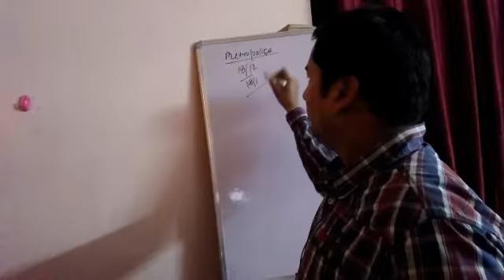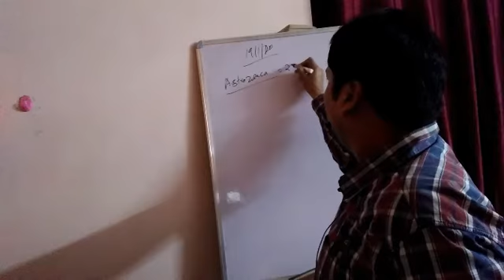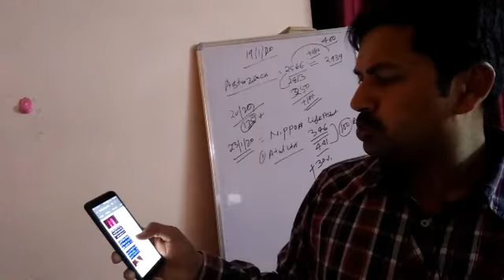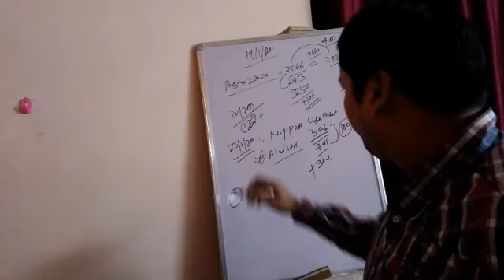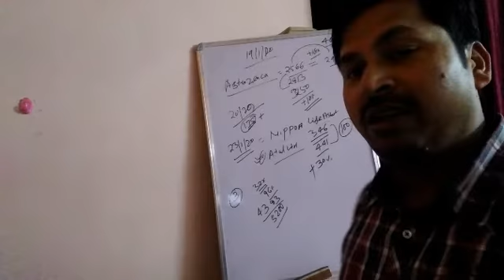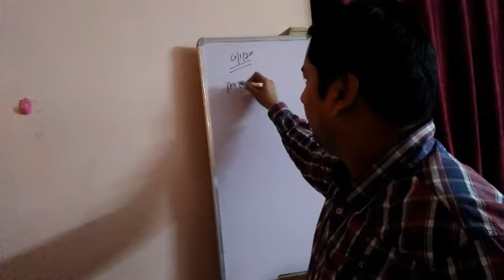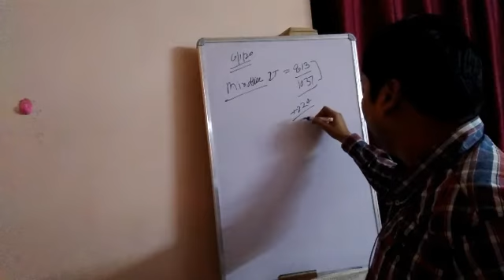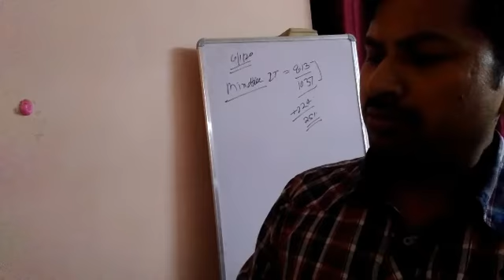एक महीने के mindtree AtulLtd NipponLifeAsset AstrezenecaPharma का रिटर्न February 20, 2020